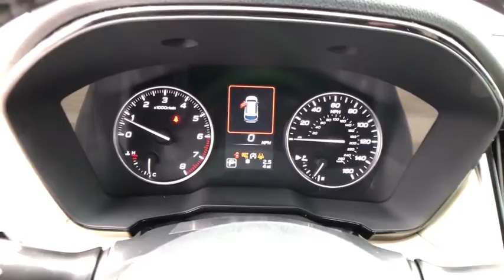2021 Subaru Outback Commerce, Farmington Hills, Novi, West Bloomfield, Troy, MI 21X511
Brilliant Bronze Metallic New 2021 Subaru Outback available in Commerce, Michigan at LaFontaine Subaru. Servicing the Farmington Hills, Novi, West Bloomfield, Troy, MI area.

Recent Arrival! $1,976 off MSRP! Autumn Green Metallic 2021 Subaru Outback Premium Blind Spot Detection w/ Rear Cross Traffic Alert + Bluetooth / Hands Free Calling, Rear Backup Camera, Subaru EyeSight System, All Wheel Drive/ AWD, Heated Seats, Apple Carplay/Android Auto, Adaptive Cruise Control, Automatic Emergency Braking, Backup Camera, Bluetooth, Keyless Start, Lane Departure Warning, Rear Cross Traffic Alert, AM/FM radio: SiriusXM, Auto High-beam Headlights, Blind Spot Detection (BSD), BSD w/RCTA & Keyless Access & Push Button Start, Exterior Parking Camera Rear, Front fog lights, Fully automatic headlights, Hands-Free Power Rear Gate, Heated Front Bucket Seats, Keyless Access w/Push Button Start, Power driver seat, Radio: Subaru STARLINK 11.6 Multimedia Plus Sys, Rear Cross Traffic Alert (RCTA), Wheels: 17 x 7J Black Aluminum Alloy.brbrSegment Leading AWD. Subaru is Kelley Blue Books 2017 Most Trusted Brand. 98% of Subaru vehicles sold in the last 10 years are still on the road today.